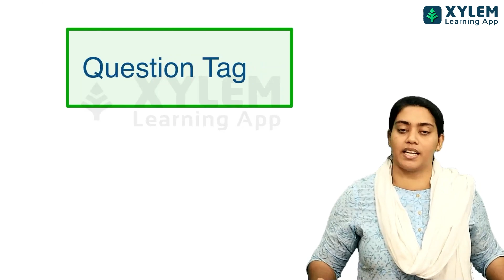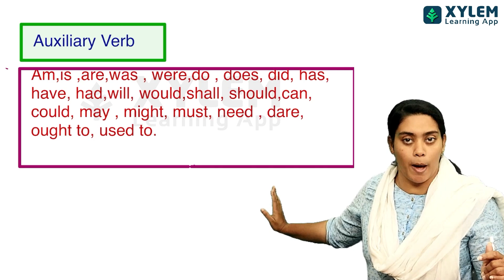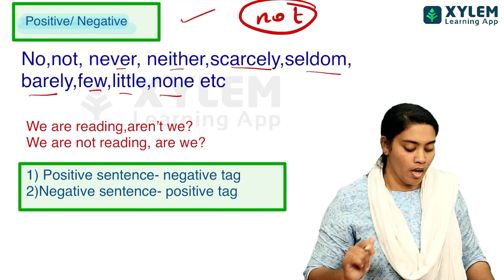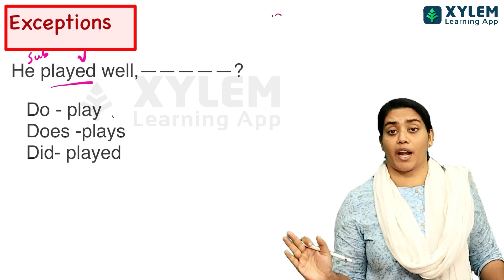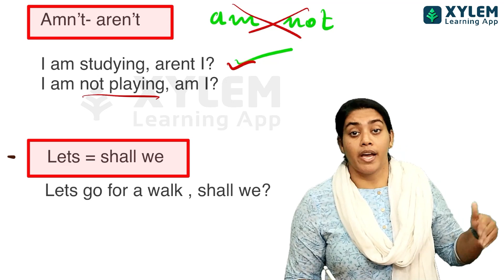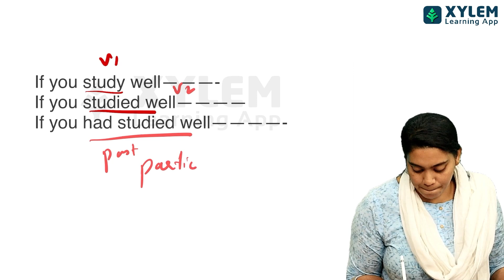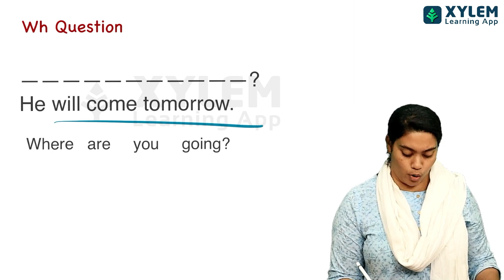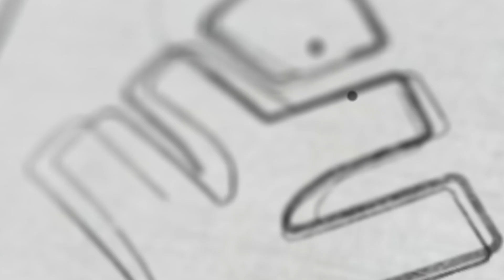CLASS 8 ENGLISH - IMPORTANT GRAMMAR QUESTIONS | XYLEM CLASS 8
💥Join our Ninja batch and turn your CLASS 9 dreams into a glorious reality💥

👋HELLO LEARNERS!!